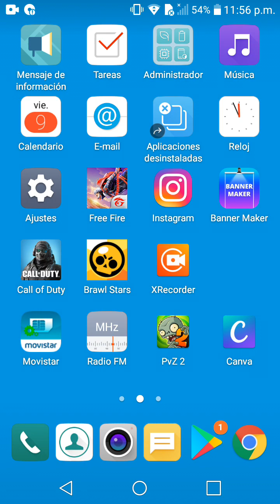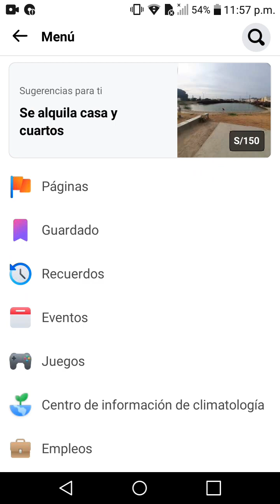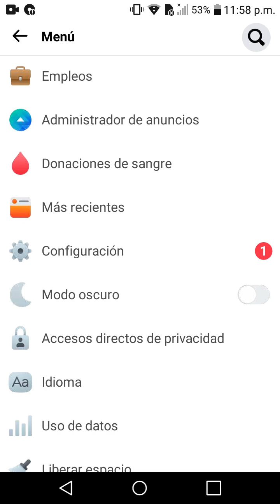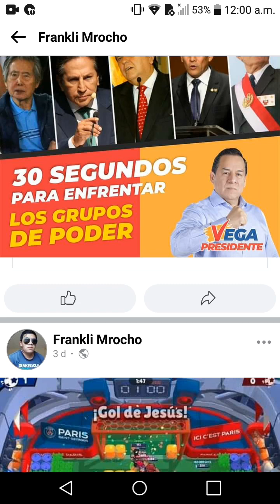como DESACTIVAR los comentarios en fotos o imágenes de facebook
En este video te explico como desactivar los comentarios de las publicaciones de facebook 2023.. Ya puedes desactivar los comentarios en fotos o imágenes que publicas en facebook